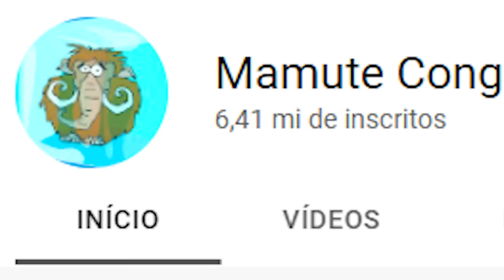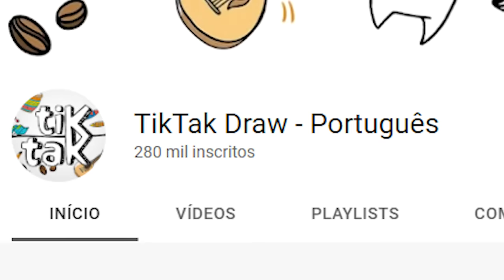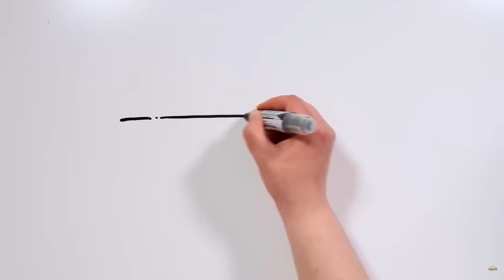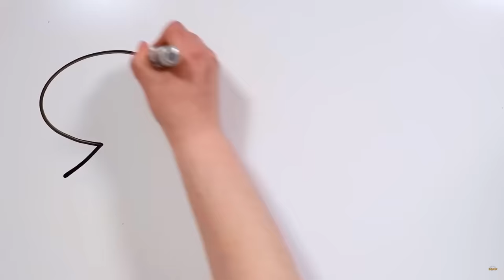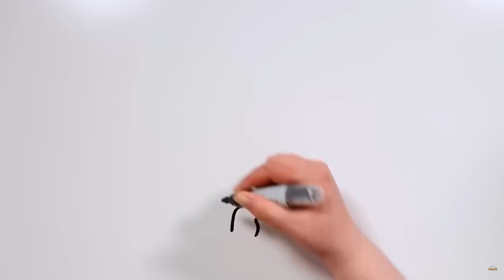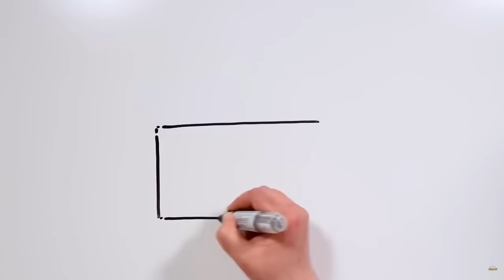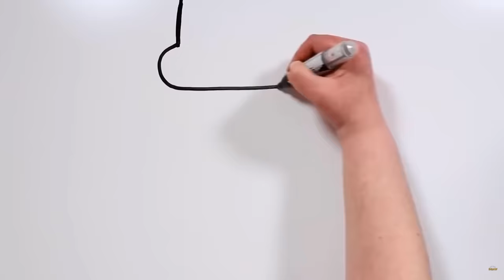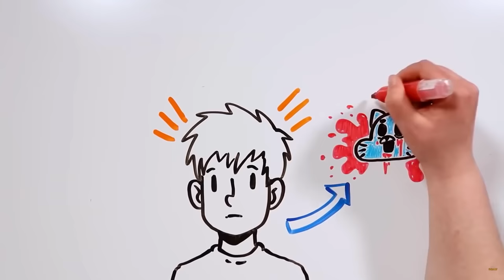GUMBALL.EXE Virou Meu Pior PESADELO.....